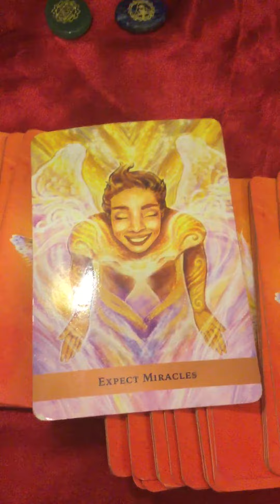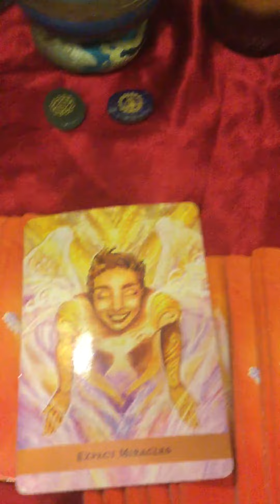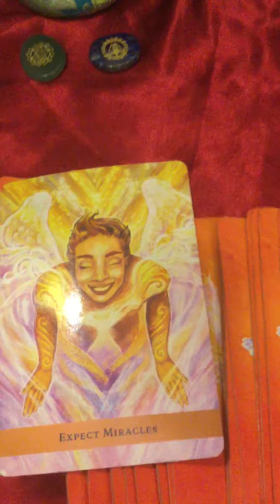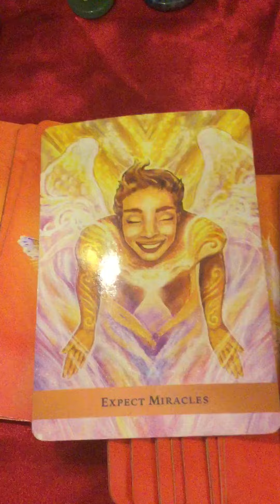Daily Angel Messages.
Jewelry
Readingwitheashandaccessories.com